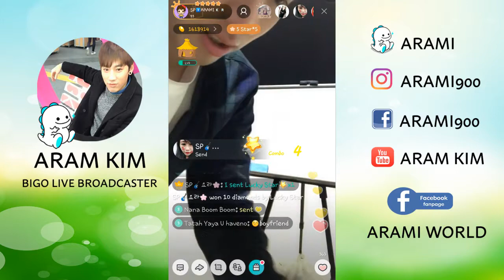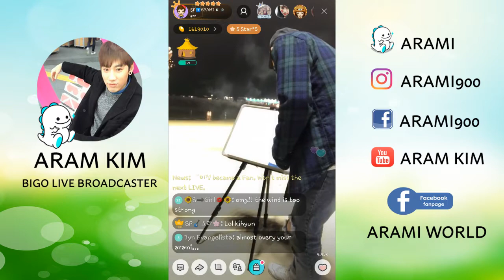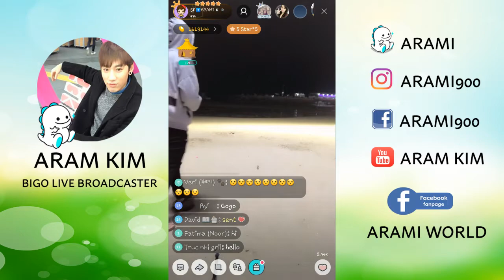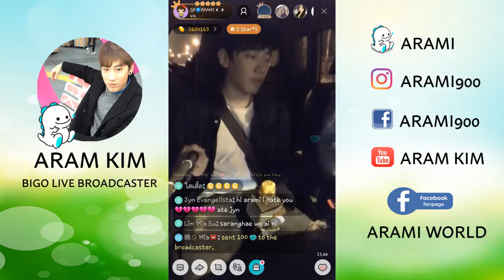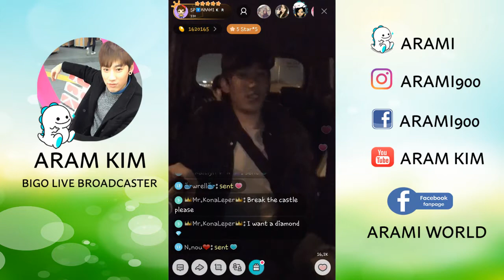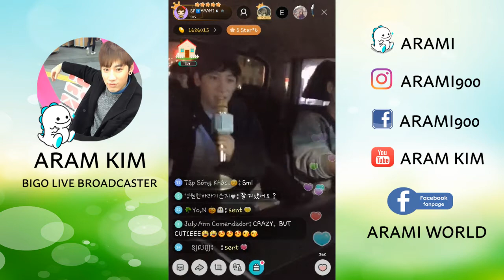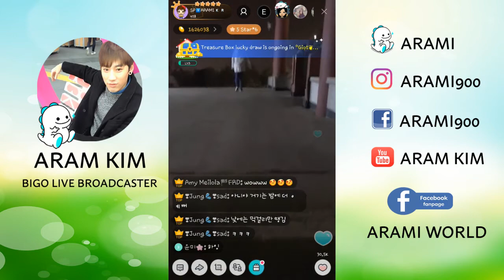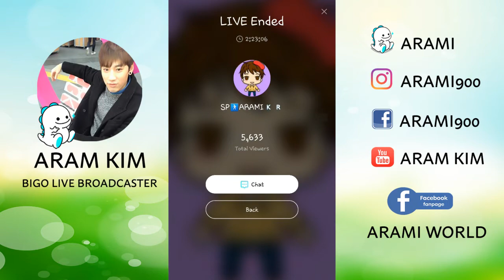Arami Bigo Live Broadcast May 5, 2017 - Part 4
A very cold and windy night, Arami brought his whiteboard to the beach and wanted to do some games but due to the strong wind the mission was aborted.😄 The 3 boys then played with fireworks instead, and Arami's phone almost got destroyed.😅

Follow Aram Kim on his social media accounts
Bigo Live: @ARAMI